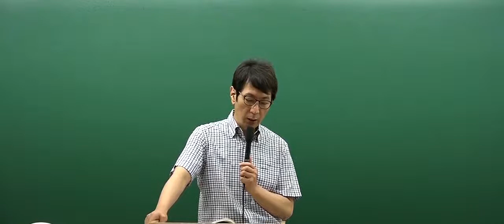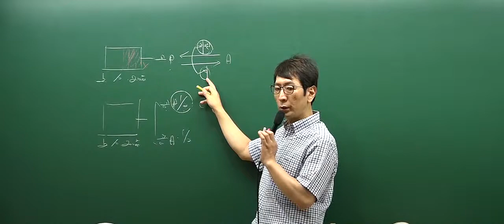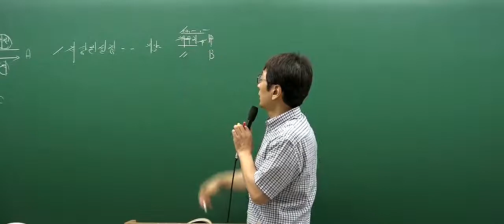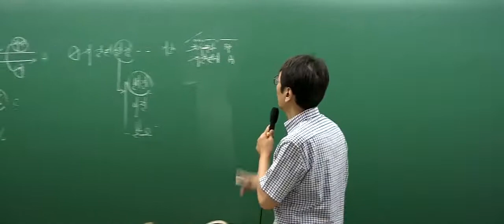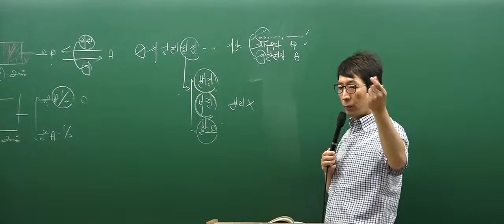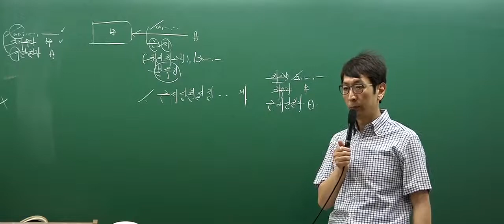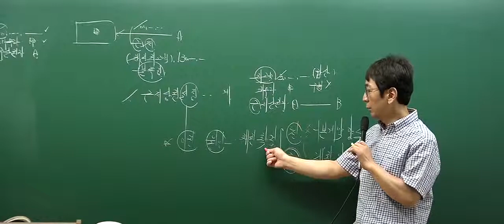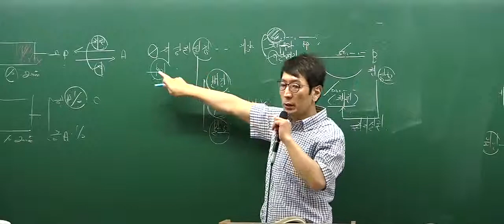[인강통]공인중개사 무료인강(핵심강의)_부동산공시법(박정환)_18강 임차권등기명령에 의한 임차권설정등기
[인강통]공인중개사 무료인강(핵심강의)_부동산공시(박정환)_18강 임차권등기명령에 의한 임차권설정등기